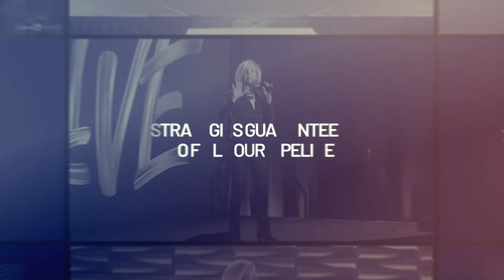My Success Formula: From Dreaming to Doing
STOP LETTING CHANGE CONTROL YOU!

If you are ready to...
✔️ SHIFT HOW YOU THINK feel and act about uncertainty
✔️ CONTROL CHANGE rather than allowing change to control you
✔️ LEVERAGE DISRUPTION to propel growth rather prevent it
✔️ CREATE A FUTURE-FOCUS TEAM that embraces change then drives it
✔️ TRANSFORM UNCERTAINTY to into your greatest competitive advantage

Then you need THE THRIVE SYSTEM